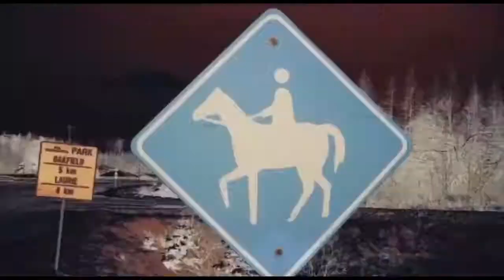Classified - Rap shit (feat. Dax & snak the ripper)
New video from stompdownkiller
Non monetized Chanel to support hip hop